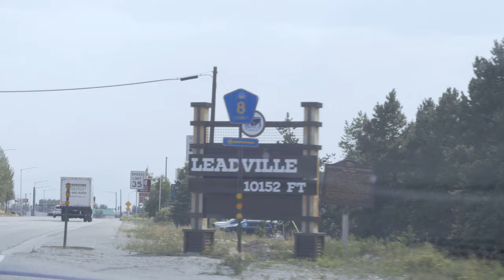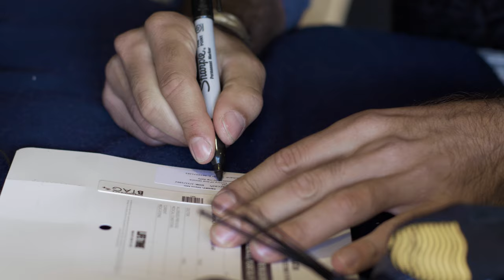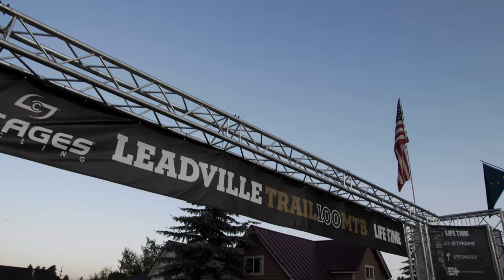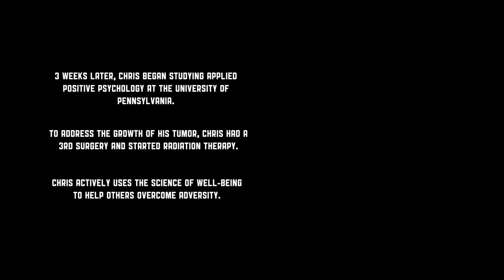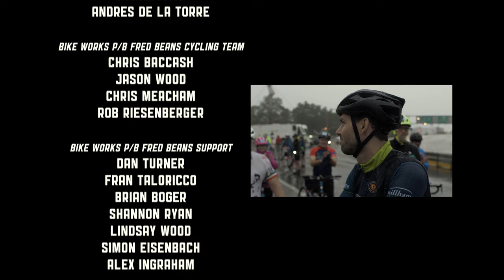MOUNTAINS WE CLIMB | Documentary Short (2023)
In 2019, Chris Baccash finished his hometown’s Pro Cycling Race with a personal best time. Chris and his team looked forward to what next season could bring – a legendary mountain bike race in Leadville, CO at the top of their list. Four months later came a devastating diagnosis for Chris, life-saving surgeries, and a global pandemic. Follow Chris’ journey through his adversity and across the finish line with the support of family, friends, and community.

Giant & GoPro present | in association with Riverbank Creative & Bikeworks

Executive Producer: Brian Boger
Producing Consultant: Capella Fahoome
Director & Editor: Ryan Canney
Sound Designer: Mingxin Qiguan
Composer: Andres de la Torre